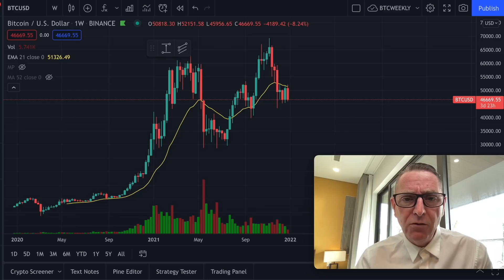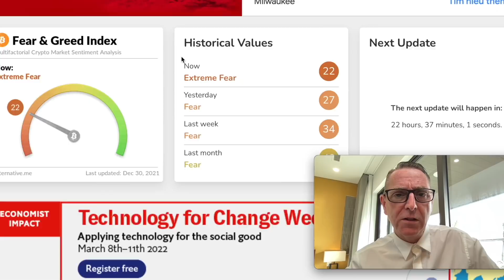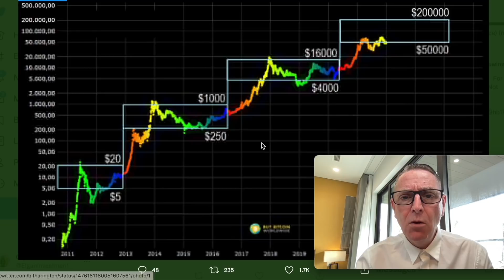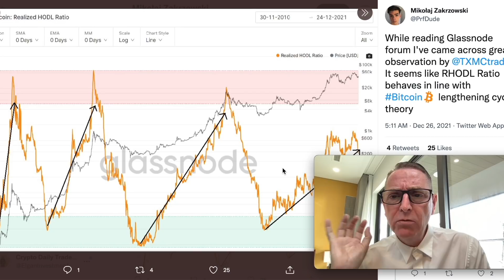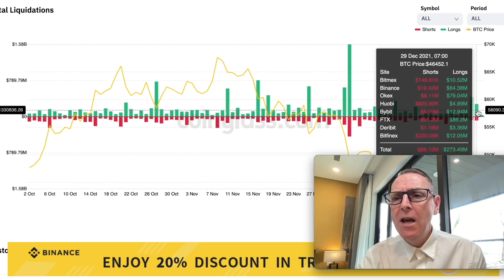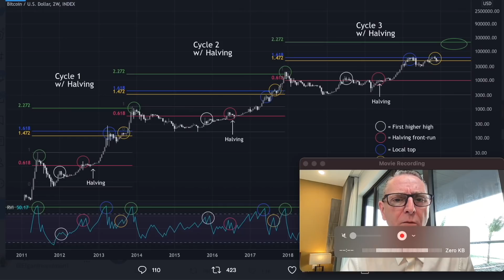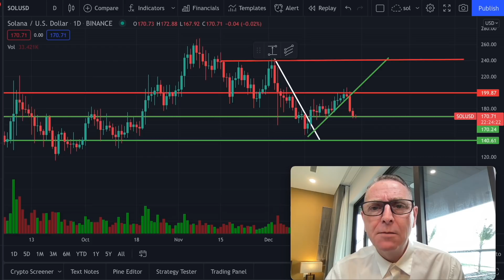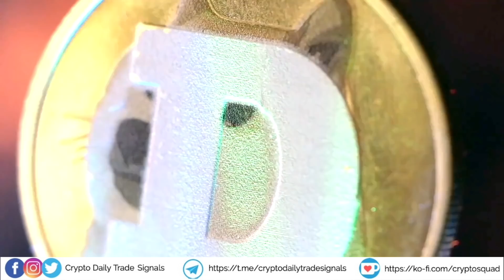IS IT TIME TO SELL?? DOGECOIN BREAKING NEWS!!!!